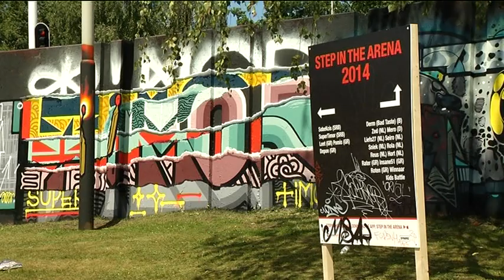Berenkuil mekka voor graffiti-spuiters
Het Eindhovense graffiti-festival Step in the Arena heeft dit weekend zo'n 9000 bezoekers getrokken. In de Berenkuil vertoonden tweehonderd grafittikunstenaars er hun kunsten.